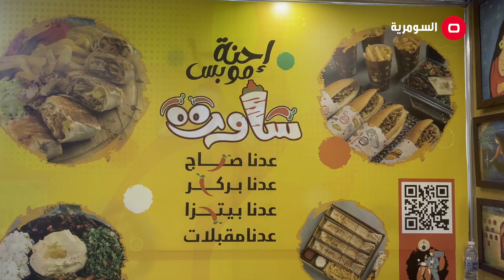الكَص العراقي.. سندويش من أشهى ما يكون!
بعد أن جال مختلف أنحاء العالم العربي ودول العالم لمدة عشر سنوات ونال شهرة واسعة في عالم التذوق والمطابخ المختلفة ولا سيما طعام الشارع الذي يطبع كل بلد وحضارته، وصل المتذوّق أنطوني رحيّل والمدوّن وراء صفحة Nogarlicnoonions إلى العراق.
رحيّل يسعى إلى تسليط الضوء على الحضارات والعادات والتقاليد للبلدان التي يزورها من خلال المطابخ التقليدية والعصرية، و,ها هو يحط رحاله على شاشة السومرية التي سترافقه خلال جولاته في بغداد ومختلف محافظات العراق.
"صمون وزعتر" اسم يجمع اشهى ما تذوقه في العراق وأكثر ما يحب أنطوني في المطبخ اللبناني، بلده الأم.
في الحلقات المتنوعة يزور رحيّل مطاعم ومقاهي عراقية عديدة، شعبية وراقية، يركّز على طريقة تقديم الأطباق ونوعية المنتجات المستخدمة، كما يتذوّق الوصفات اللذيذة ويقيّمها. ليعطي للمشاهد صورة عامة وخاصة عن المطبخ العراقي الأصيل والأفكار العصرية التي دخلت إليه وطوّرته من دون أن يفقد الهوية الأساسية التي يتميّز بها.
رافقونا خلال شهر رمضان المبارك في حلقات استكشافية خاصة ومنوّعة من المطابخ والمطاعم العراقية ضمن "صمون وزعتر" على السومرية.